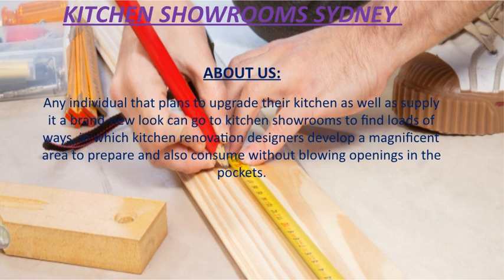Kitchen Showrooms Sydney & Kitchen Designs Sydney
Kitchen Showrooms Sydney & Custom Made Kitchens Sydney
Vermont Ave
Sydney NSW 2000,
Australia

It is really tough to find the best kitchen showrooms in Sydney, unless you know where to look. These showrooms are spread around the nation, so they aren't very easy to locate. In order to find the most ingenious cooking area layouts, it would certainly be recommended to scout for the display rooms. There are several advantages that you can receive from selecting the kitchen style display room as your cooking area display room.

Whether you’re searching for country kitchen designs Sydney, with hardwood and also ceramic tiles, or you favor the sleeker city kitchen designs in Sydney, with marble and high gloss, we can aid you. Kitchen Showrooms design, mount as well as completely job manage your whole kitchen restoration in Sydney.